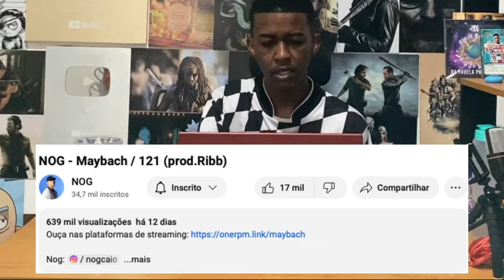Jhony REACT - MAYBACH / 121 - Nog ( Prod. Ribb )